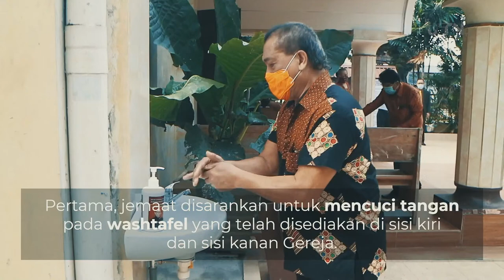Ulaon Na Hohom: Jumat, 15 April 2022 - Live Streaming Gereja HKBP Jatinegara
Pelean Partangiangan boi disetor tu Rekening Mandiri:
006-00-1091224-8 a.n. HKBP Ressort Jatinegara

Ulaon Na Hohom - Memperingati Kematian Yesus di Kayu Salib
Jumat, 15 April 2022 di HKBP Jatinegara

Pemimpin Jalan Salib:
Pdt. Nasser Abednego Silalahi, S.Th., M.M.

Biv. Volma Uli br. Sinaga
Elfrida br. Manik

Organis:
Taruli Sinaga

Saxophonist:
Gideon Martua Alexius Sirait

Petugas Proyektor:
Renata Juliana br. Sitorus

Tim Multimedia na marhobas di Live Streaming Ulaon Na Hohom di HKBP Jatinegara:

Pengarah Utama:
St. Riwanto Parulian Marbun

Head of Audio Producing:
Mikhael Abidan Abednego Purba
Ramses Pasaribu

Streaming Quality Control:
Grace Natalia Putri br. Simanjuntak

Equipment Crew:
Dosmaria Diramoti br. Simanjuntak
Florentin Elisabet Gomgom br. Simatupang
Labora Lasro Indah br. Simarmata

Editor Buku Acara:
Pdt. Melfa br. Simorangkir, S.Th.

Venue Coordinator:
Ramses Pasaribu